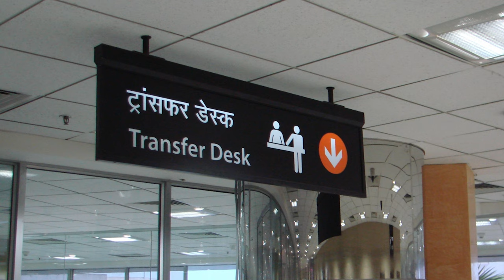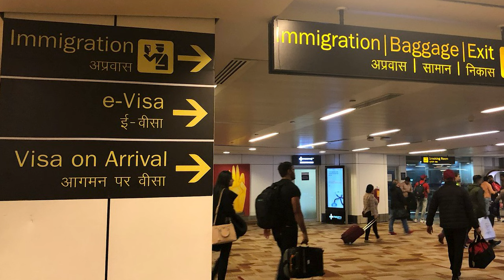കണക്ഷൻ ഫ്ലൈറ്റ് യാത്രയിൽ ശ്രദ്ധിക്കേണ്ട പ്രധാന കാര്യങ്ങൾ